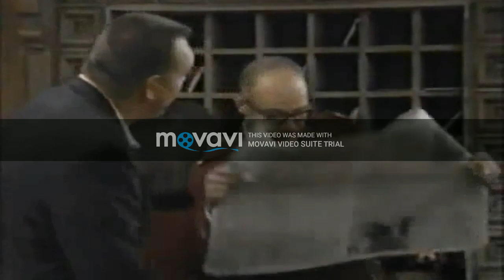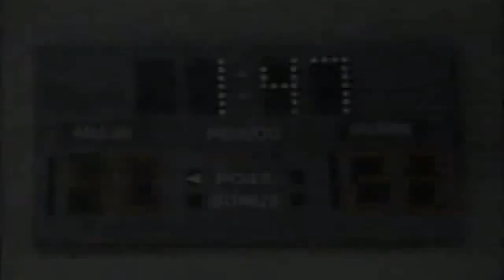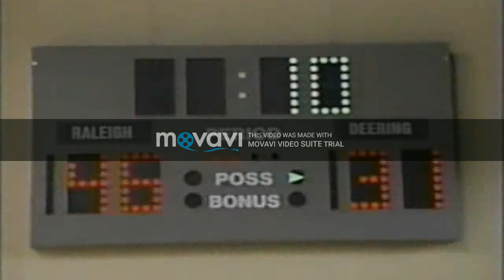Hang Time Full Movie 2023 🏀🏀🏀 Season 4 . Ep 10+11+12 Restless Mary Beth